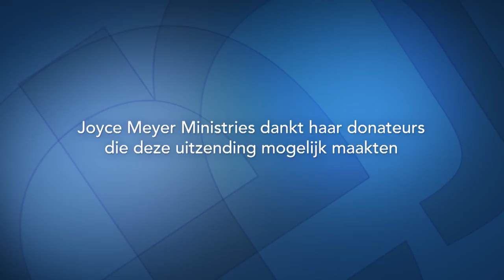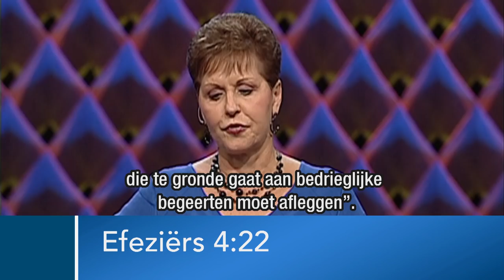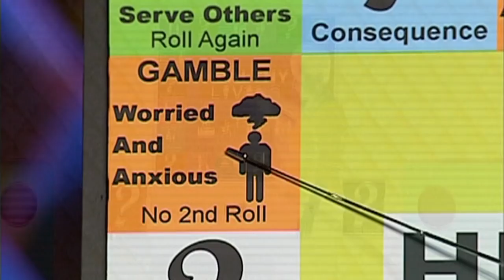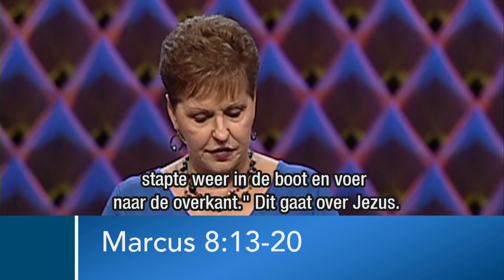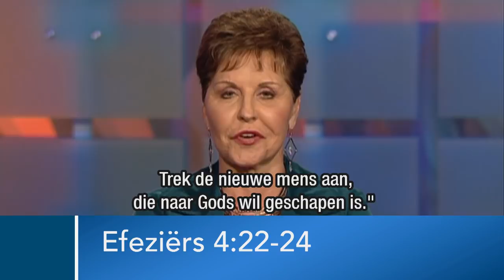Geestelijke gezondheid (2) – Joyce Meyer – Met Jezus in je dagelijks leven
Wil je innerlijke genezing? De uitzending van vandaag geeft eenvoudige antwoorden op één van onze grootste gezondheidsproblemen - onze emotionele gezondheid.